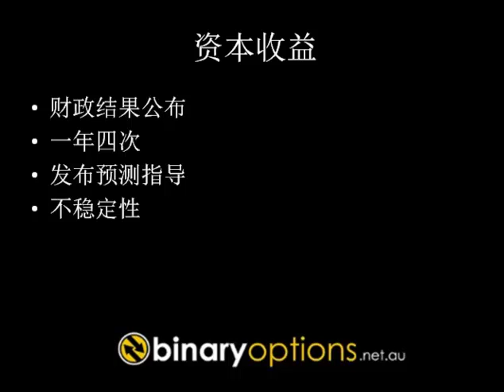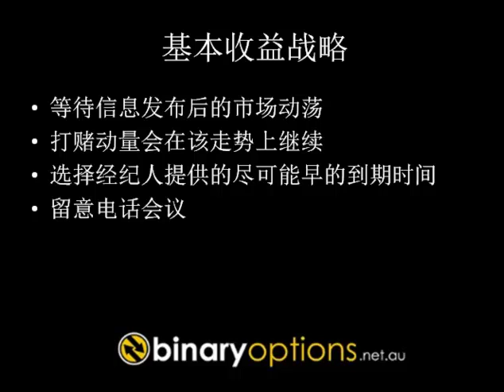第10章 - 二元期权股票：播放盈余公告